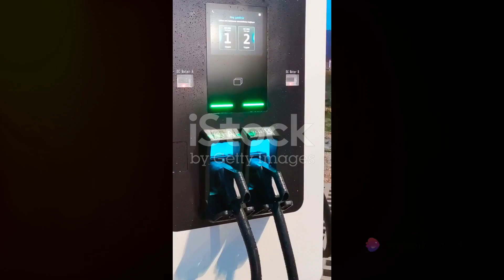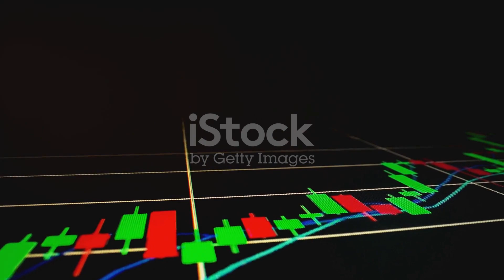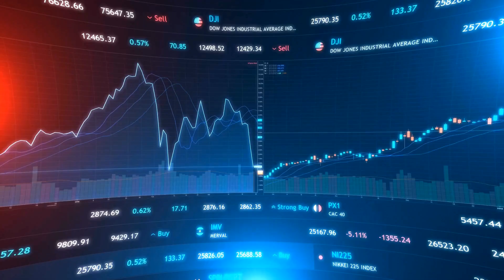mic electronics share latest news,mic electronics share news,latest stock market news,mic electronic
In this video, we delve into the recent triumphs of MIC Electronics and analyze their groundbreaking EV battery charger, a game-changer in the electric vehicle industry. Join us as we discuss the significant impact this innovation has had on MIC Electronics' stock prices and what it means for the future of sustainable energy solutions.

OUTLINE:

00:00:00 Introduction to MIC Electronics Ltd
00:00:11 Market Performance
00:00:22 Company's Portfolio
00:00:42 Recent Development - EV Battery Charger
00:00:58 Fundamental and Technical Analysis
00:01:14 Surge in Share Price
00:01:29 Shareholding Pattern and Stock Performance
00:01:52 Conclusion and Future Outlook

Stay updated with the latest news and updates regarding Mic Electronics shares and the stock market. In today's video, we'll be discussing the most recent developments and trends in Mic Electronics share market.

Mic Electronics is a company that's always making headlines, and we're here to bring you the most recent updates. Whether you're a shareholder or simply interested in the stock market, you'll find valuable information here.

Stay ahead of the curve with our latest stock market tips and insights in Hindi. We understand the importance of staying informed, especially in today's fast-paced market environment.

Join us as we delve into Mic Electronics' latest news and share updates on Mic Electronics Ltd. Our aim is to provide you with accurate and timely information that can help you make informed decisions regarding your investments.

In today's episode, we'll cover Mic Electronics share news today, offering you a comprehensive overview of the current market situation. From Mic Electronics share price movements to company announcements, we've got you covered.

Don't miss out on our analysis of Mic Electronics stock and Mic Electronics Ltd share performance. We'll break down the latest trends and discuss what they mean for investors like you.

Whether you're a seasoned investor or just getting started, our channel is your go-to source for Mic Electronics share latest news. We're committed to delivering high-quality content that adds value to your investment journey.

So, sit back, relax, and let's dive into the world of Mic Electronics together.